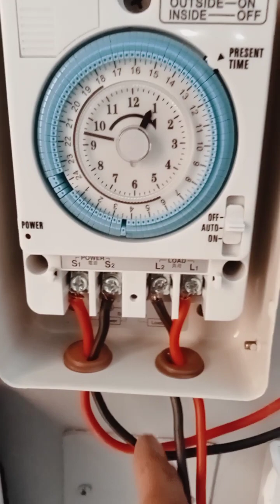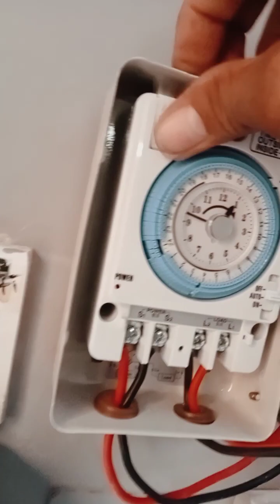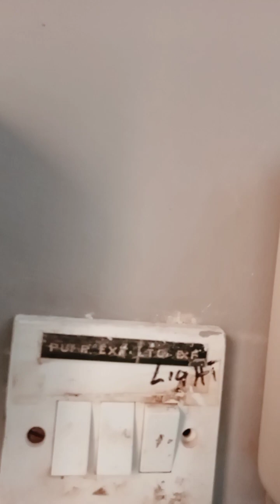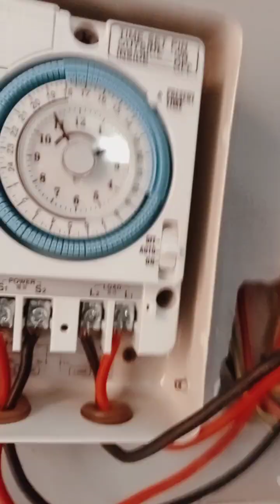single phase aircon split ac ,how to fixe timer switch,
installation timer switch For bathroom swimming pool toilet